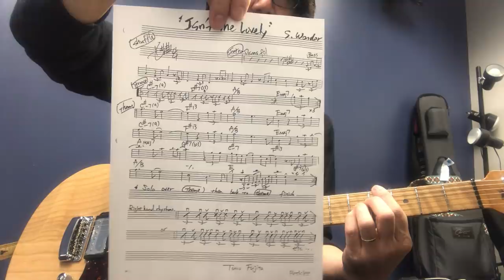Isn't she lovely を弾こう！/ James Valentine ギター / TFGL#11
Isn't she lovely のギターレッスンをたくさんリクエストを頂いたのでTFGL#11は、コード、メロデイー、トライアド、ソロのアイデアやってみました。どうぞ！

Ernie Ball / Music Man
James Valentine signature guitar
Fender Hot Rod Deluxe
Providence Cable E-205
Pickboy TF Signature 1mm pick

▼▼Please check my FREE guitar advice!

▼▼My new cd BLUE SKY is available now!
feat. Josh Smith, Kirk Fletcher, Travis Carlton, James Gadson, Lemar Carter, Luke Miller

▼▼Tomo on Your Audio Solutions interview
Learn about my approach to guitar teaching, the blues, and much more in my interview with Niclas Jeppsson at Your Audio Solutions

▼▼My interview with Josh Gardner at UK Guitar Magazine
That was a fun talking a lot of my stories, plus those questions were excellent!!

▼▼Pickup Music interview!

For my Skype Lessons.

▼▼Follow Tomo on social media!

Thanks so much for supporting TomoFujitaMusic!!